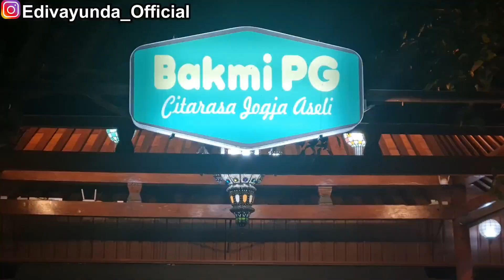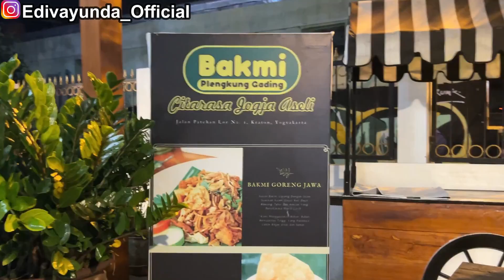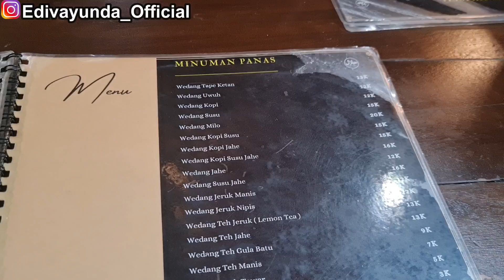Bakmi Plengkung Gading Alun Alun Kidul Yogya || Citarasa Jojga Aseli